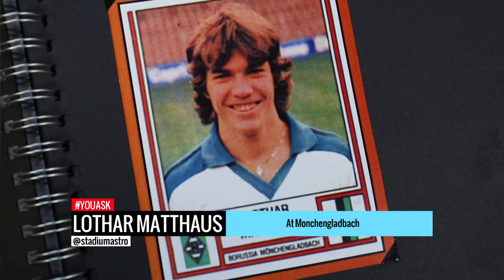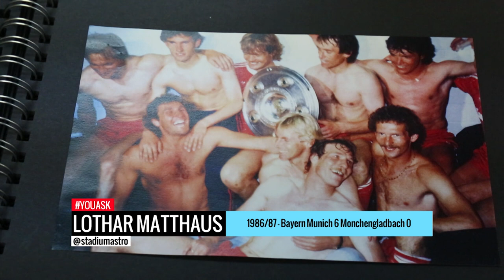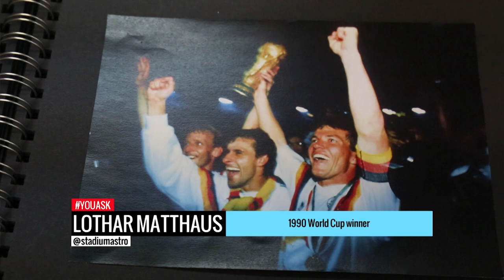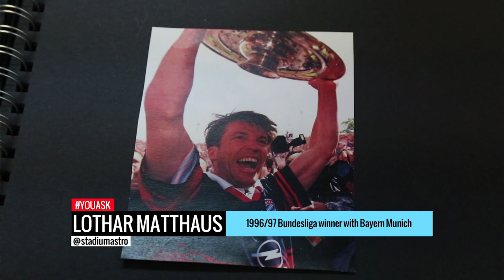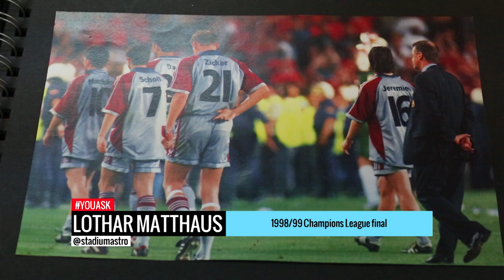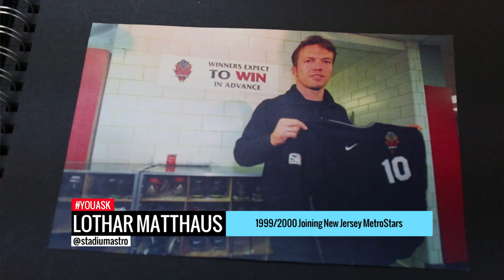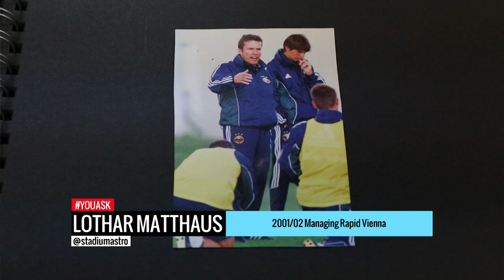Lothar Matthaus | YouAsk | Astro SuperSport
The Germany and Bayern Munich legend spoke to Reem Shahwa about his career